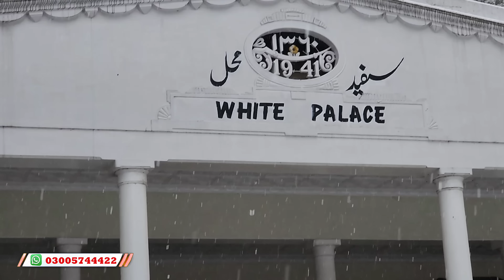Snowfall in Marghazar | White Palace Marghazar | Tourists Continue to Arrive in Large Numbers